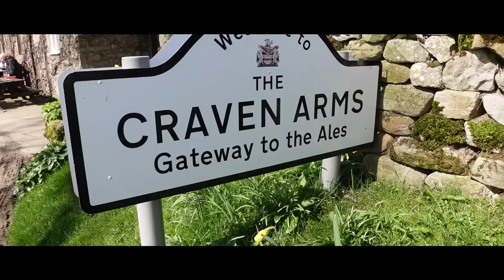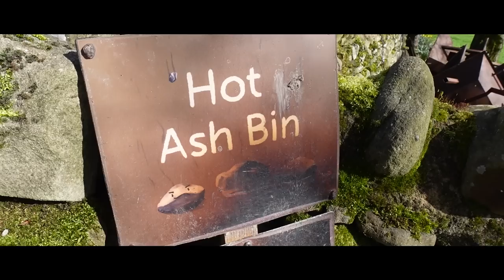A Family Camp Out - CAMPSITE TOUR - The Yorkshire Dales - Masons Campsite -VW T6 Camper Van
Here is our little two night trip to Appletreewick and what a wonderful campsite it was. It was Michelle and Olivia's first camp out of 2023 (they dont like the cold haha) - We loved it and this video also included a campsite tour of the facilities and local area.

If you have a spare £1 it would be fantastic if you could hit that "thank you button" to help us keep creating content for you guys, all the proceeds go back in to making videos for you guys. If not, thats also ok, enjoy our video and we shall see you on the next adventure..

Stay awesome and above all, be kind